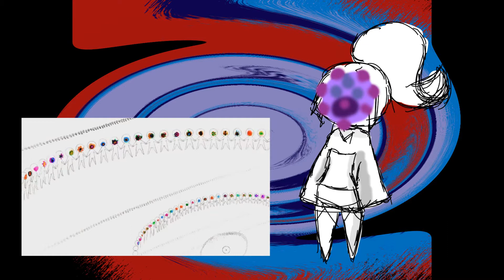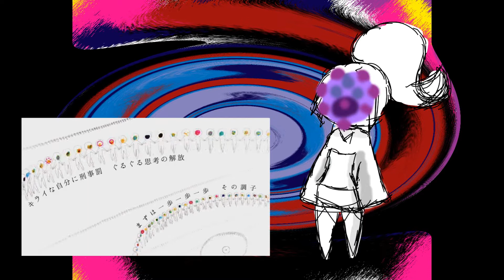【UTAUカーバ】 しかばねの踊り 【Mac音ヱヱ（青）】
Here is yet another utau release video! her name is Macne Wewe Blue! she is voiced by Akemi, and she is just one set of CV she is planned to have a multi pitch added but not at this moment.
and before you all say anything. Yes she is a macne, and yes i know that some of you out there say that macne the name is copyrighten. wrong you cant copyright a name, but you can trademark itbut no where on their website is the little "TM' near the logo, nor by their names or anywhere on their site, unless someone who speaks good fluent japanese and english comes forwth and tells me that its not aloud i aint changing shit :/
Shes also a macne because Tricia wont let me make her a mackne :c